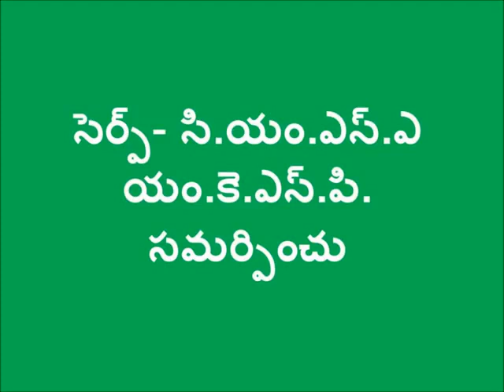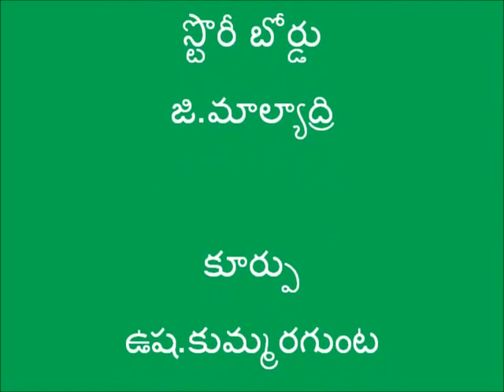Prepparation and application of Ghanajeevamrutham_Nellore_ SERP-CMSA & Digital Green, A.P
Ghanajeevamrutma is a a popular non-pesticide management practice to enhance soil nutrition.